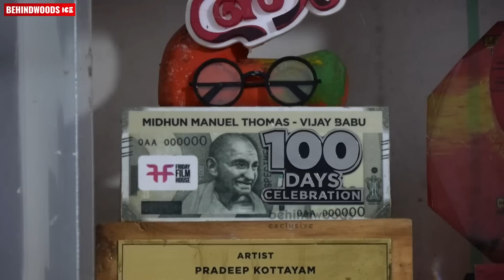"മമ്മൂക്ക പപ്പയോട് ശബ്ദം Original ആണോ Duplicate ആണോ എന്ന് ചോദിച്ചിട്ടുണ്ട്"| Kottayam Pradeep Family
Here is the exclusive interview of kottayam pradeep's family